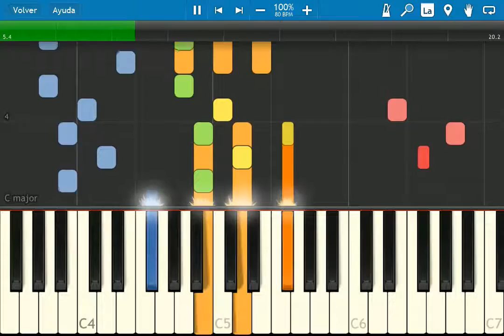Synthesia Ultima VII Song 27